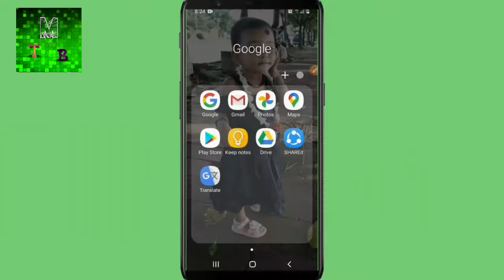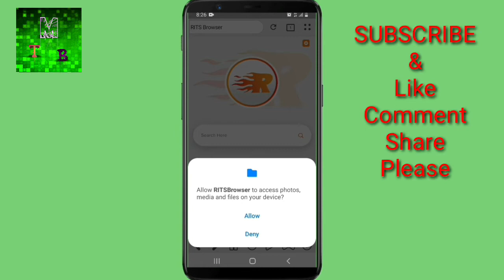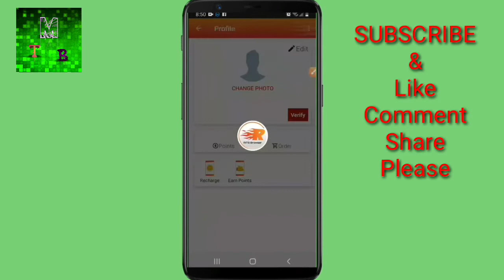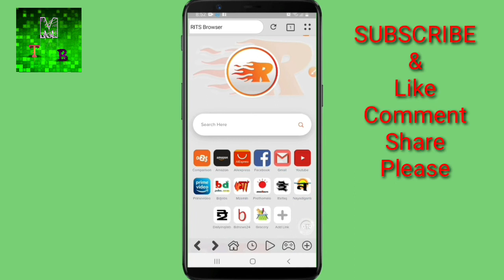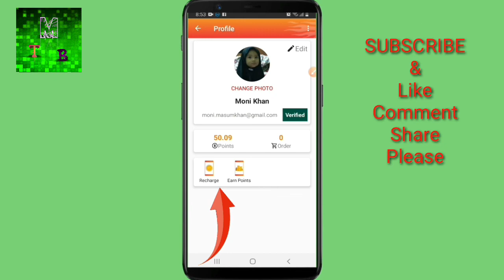টাকা ছারাই মোবাইল রিচার্জ ১০০% সত্যি | free mobile recharge | tips bangla 2022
To know how to  free mobile recharge bd, free mobile recharge bangla, free mobile recharge app bangla tutorial so watch the video.
সম্মানীত দর্শক আমার ভিডিওটি যদি আপনার  ভালো লাগে তাহলে দয়া করে ভিডিওটিতে একটি লাইক দেবেন এবং কমেন্ট করে আপনার মূল‍্যবান মতামত জানাবেন, এছাড়াও বিশেষ অনুরোধ থাকবে আমার চ‍্যানেলটি সাবস্ক্রাইব করে দেবেন। tips bangla চ‍্যানেলে আমি স্মার্টফোনের বিভিন্ন ফিচার ও এ‍্যাপসের সুবিধা-অসুবিধা সমস্যা ও সমাধান নিয়ে আলোচনা করি এবং ইউটিউবের বিভিন্ন বিষয় নিয়ে বাস্তবসম্মত পরামর্শ দেয়ার চেষ্টা করি। নতুন নতুন বিভিন্ন আপডেট তথ‍্য পাবার জন্য আপনি আমার চ‍্যানেলটি ঘুরে আসতে পারেন।